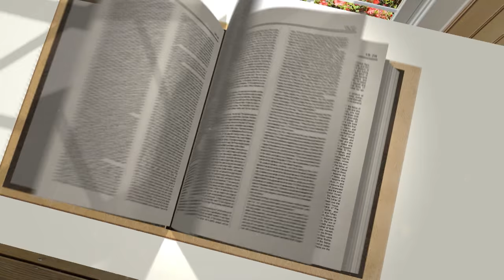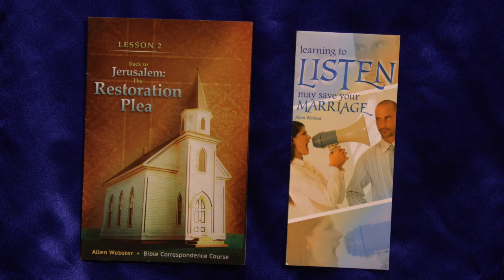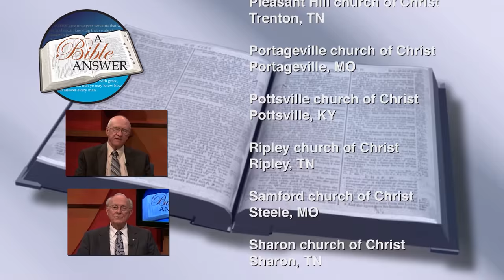Bible Answers 721 airs 031818 CC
Panelists: Sydney White, Tim Howard, Steve Sanders

#721 - 3/18/2018

1. Why is the book of Song of Solomon in the Bible?

2. Did Jesus appear in different bodies after his resurrection (Mk. 16:12)?

3. Do you believe the rapture will occur after the tribulation and before the thousand year reign of Christ on earth called the Millennium?

4. What are some of the different names for God and what do they mean?

5. How can I overcome sin in my Christian life?